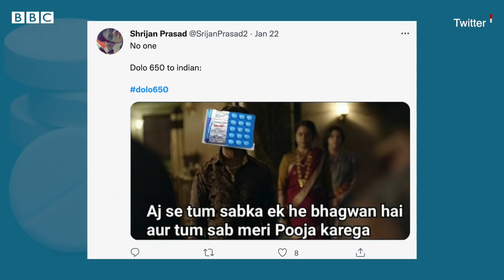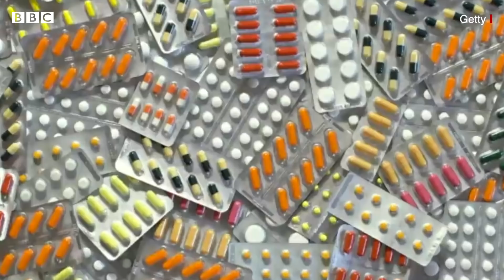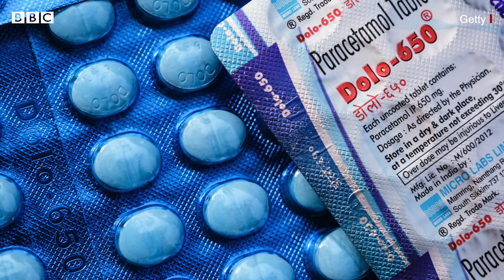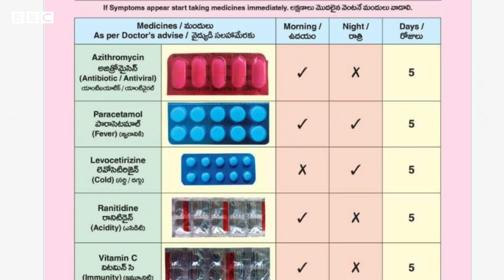Dolo 650: ఒక్క ఏడాదిలో 350 కోట్ల డోలో 650 మాత్రలు ఎందుకు అమ్ముడయ్యాయి | BBC Telugu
30 ఏళ్లుగా మార్కెట్లో ఉన్న డోలో 650 ఇప్పుడెందుకు ఇంత పాపులర్ అయ్యింది. రోజుకు కోటి మాత్రలు ఎందుకు అమ్ముడయ్యాయి. ఆ కంపెనీ కూడా ఊహించలేనంతగా వాటి అమ్మకాలు ఎందుకింతలా పెరిగాయి.